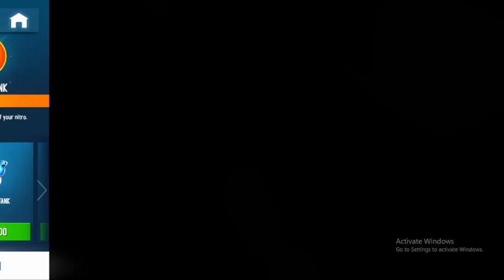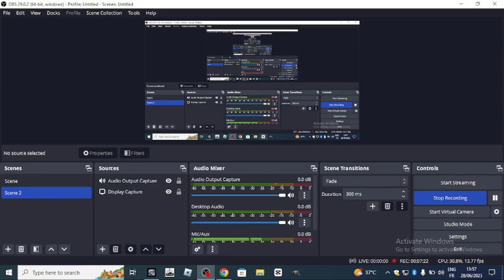Asphalt 8 NEW SPECIAL EVENT UPDATE AND MORE REVIEW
this video is me testing out the special event and other events
in Asphalt 8
ALL copyright in this video belongs to his owners
video copyright: mine (HayPlays)
game copyright:Asphalt 8 (Gameloft)